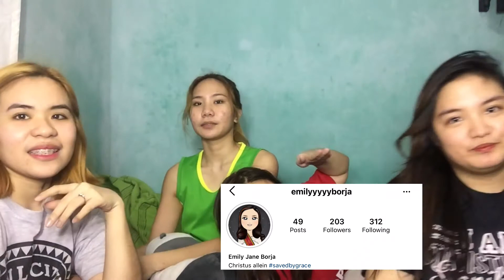TELEPATHY CHALLENGE (AWAY NA GURL?!) | ANNE NATANAUAN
Hey loves! I'm Jessen Anne Lei Natanauan but you can call me "Anne" for short, I am a filipino youtuber and I want to share my life with you! Loveyouuu'll! GOD BLESS❤